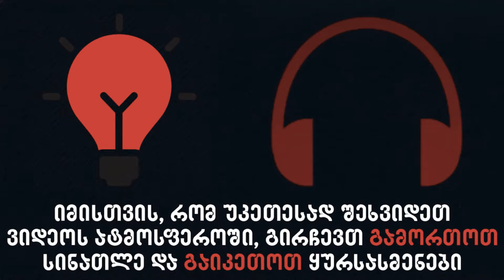საშიში ანიმაცია # 12 - რეიკი #3 - ჭის მონსტრი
მოგესალმებით მეგობრებო, სიამაყით წარმოგიდგენთ რიგით მეთორმეტე ქართულად გახმოვანებულ საშიშ ანიმაციას! იმედია ისიამოვნებთ  🔥

✔ ანიმაცია ეკუთვნის არხს :
Криповые Истории

ვიდეოს ნაწილები:
0:00 - ინტრო
0:12 - შესავალი
0:26 -  ანიმაცია - "რეიკი #3 - ჭის მონსტრი"
4:42 - მოგეწონა ვიდეო?
4:53 - ინტრო